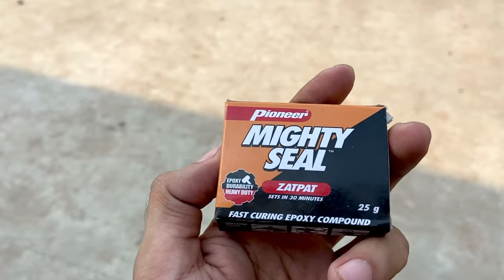Z Black Tint Window In Just 10rs 😱 || Kitna % Black Window Legal Hai ?🤔